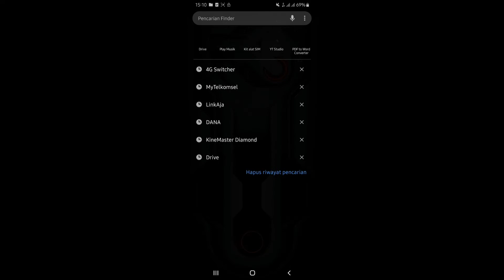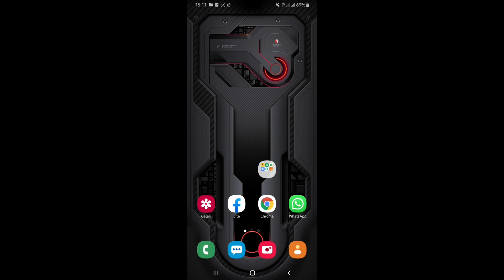Cara Kunci Jaringan 4G Samsung A20